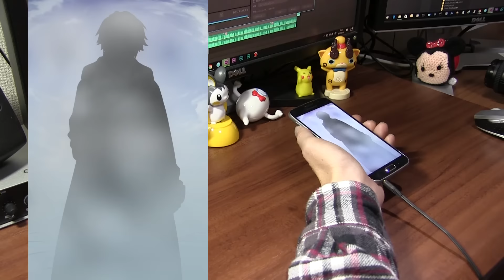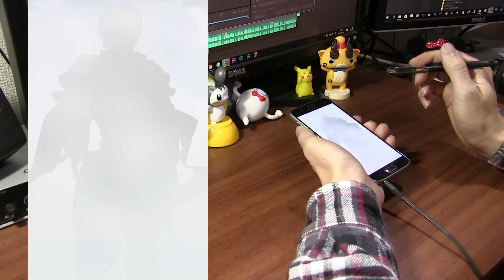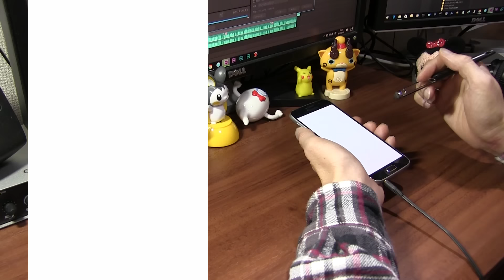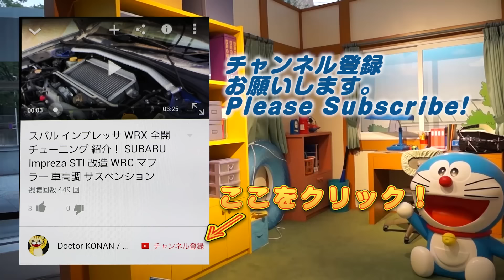【FEH攻略】序盤の進め方！経験値稼ぎ ファイアーエムブレム ヒーローズ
エリートの城は早い段階で購入した方が有利だぞ。入手経験値が永久にアップするぞ。オーブはメインストーリーを進めてゲットしよう。格闘場はいわゆるスコアアタックランキングだ。１日３回挑戦できるぞ。
任天堂のスマートフォンアプリ「ファイアーエムブレム ヒーローズ（FEヒーローズ/FEH）」（iOS / Android）が配信されたので、早速プレイしたぞ。とりあえず、星５のチキが出たのでリセマラせずに始めたぞ。

Equipment
Mobile：Sumsung GalaxyS6 SC-05G(NTT DOCOMO)　Android6.0 Marshmallow
Maicrophone：Steinberg UR12 XM8500
Camera：CANON Ivis HF G20